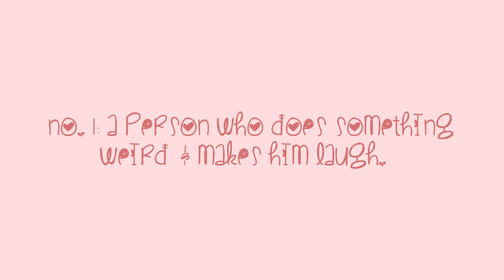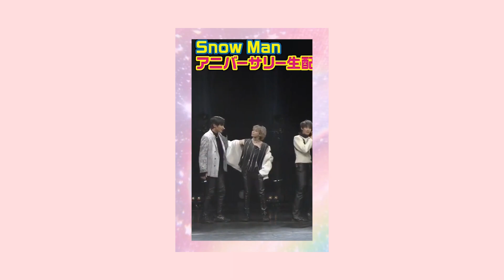Meguro Ren's ideal type...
Is it Sakuma?!